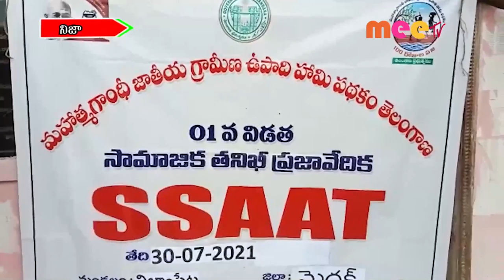సామాజిక తనిఖీ //31.07.2021//MEE TV NEWS//